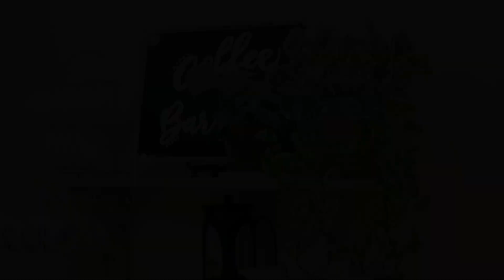My Indoor Garden - Daily Chores of a Plant Parent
Hello everyone!

This is my first video featuring my indoor garden and the daily chores that I do as a plant parent.